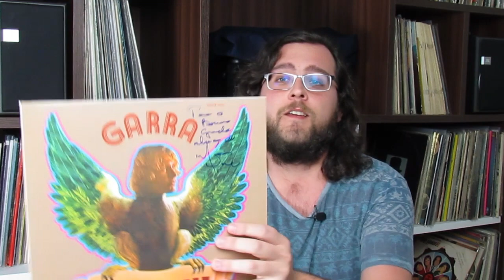Marcos Valle - Garra | ALBUM REVIEW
O disco Garra foi lançado em 1971 e é um dos principais de toda a carreira de Marcos Valle. Assista e descubra tudo sobre essa obra-prima da música brasileira.

Músicas e discos citados no vídeo

Claudia - Sangue, Raça e Tambor
Sonho de Maria (música de Marcos e Paulo Sérgio que apareceu no disco Avanço, do grupo Tamba Trio, em 1963)
Marcos Valle - Samba Demais
Marcos Valle - O Cantor e Compositor Marcos Valle (com as músicas Preciso Aprender a Ser Só e Samba de Verão)
Brasil'65 (grupo de Sérgio Mendes)
Marcos Valle - Mustang Cor de Sangue
Azimuth (música da trilha sonora da novela Véu de Noiva e que deu nome ao grupo)
Azymuth - Azymuth (1975, disco de estreia que mostro no vídeo)
Marcos Valle - Marcos Valle (1970, com participação do Som Imaginário)
Leno -  Vida e Obra de Johnny McCartney (álbum em que aparece a versão original de Pobre do Rei)
Elis Regina  - Ela (disco de 1971 que tem Black Is Beautiful)
Francis Albert Sinatra & Antonio Carlos Jobim (disco que "inspirou" Ao Amigo Tom)
Som 3 (grupo de César Camargo Mariano)
O Homem Que Deve Morrer (novela que tinha Wanda Vidal como trilha)
Claudia - Minha Voz Virá do Sol da América (compacto de 1971)
Erasmo Carlos - Carlos, Erasmo
O Cafona (trilha da novela de mesmo nome)
Marcos Valle - Vento Sul